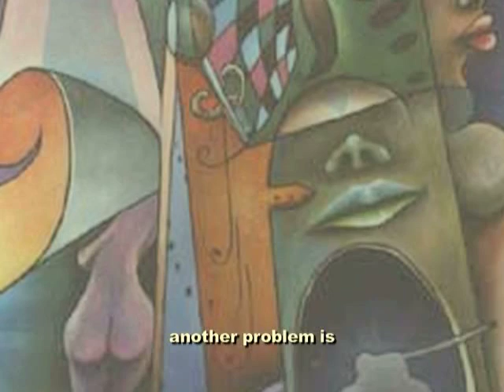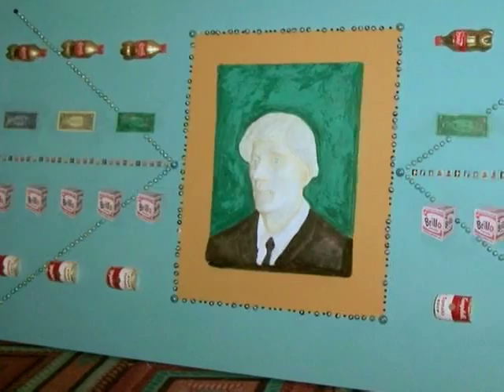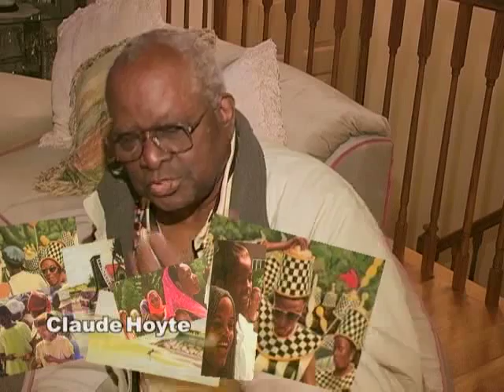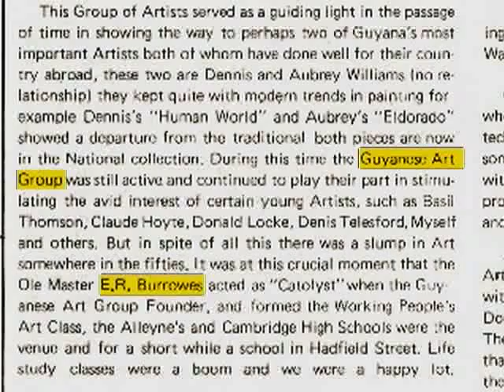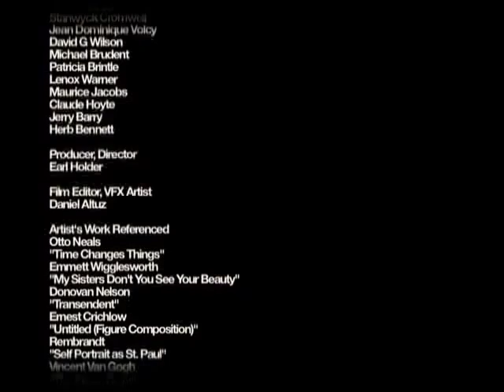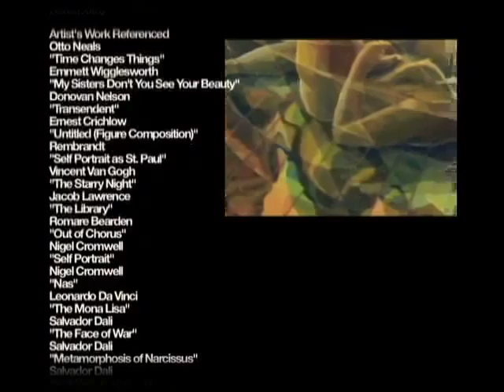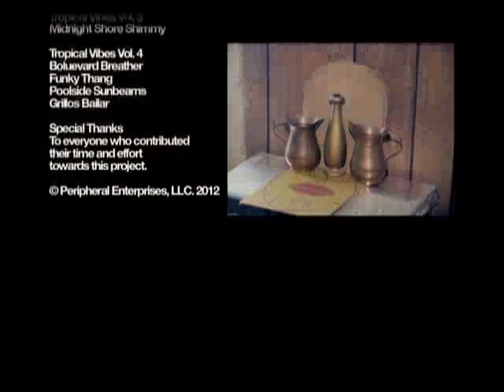Plight of the Carribbean Artist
"A documentary on the contribution artists from the Caribbean have made to modern art despite adversity from the mainstream."